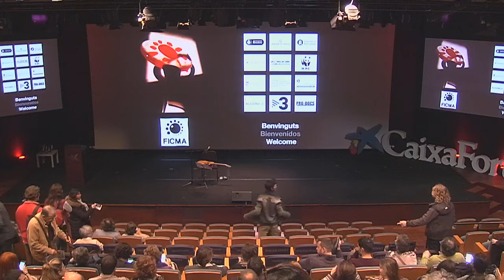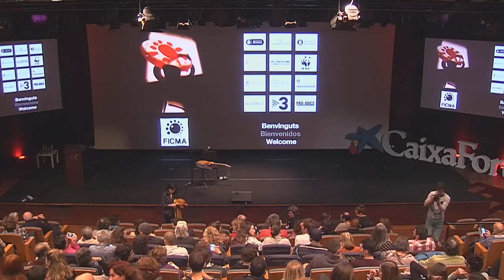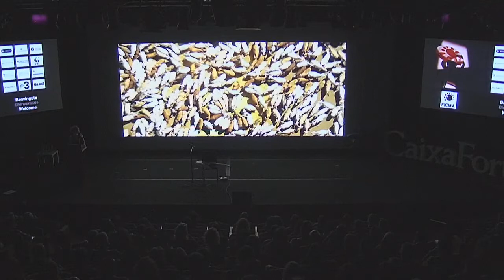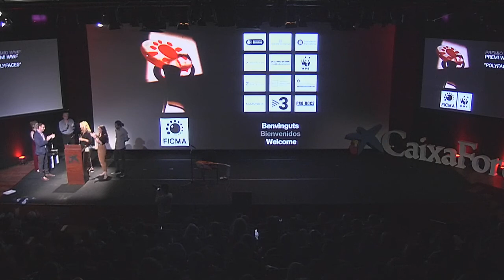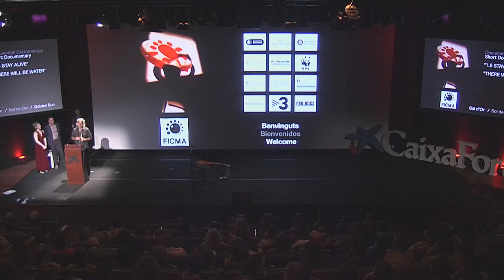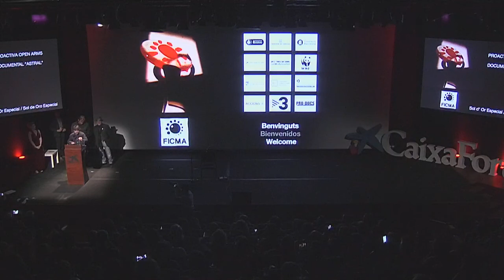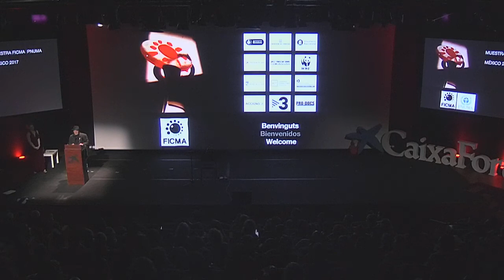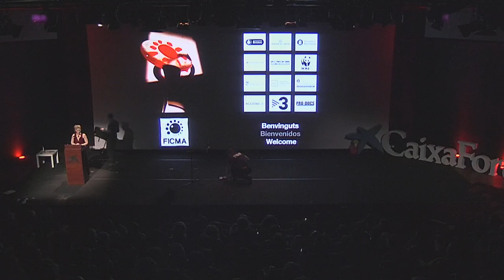Clausura/Cloenda/Closing 23º FICMA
Ceremonia de Clausura y Entrega de Premios del 23º Festival Internacional de Cine de Medio Ambiente.